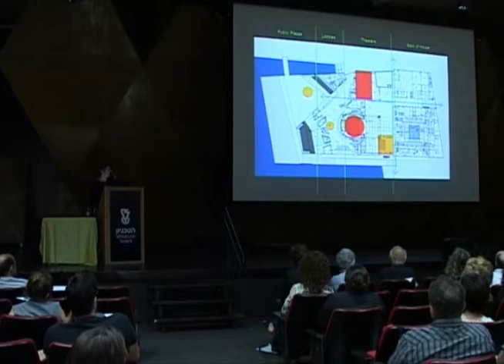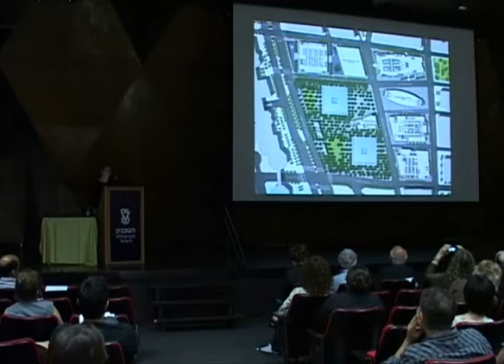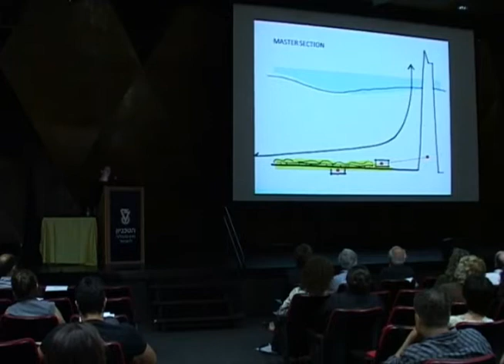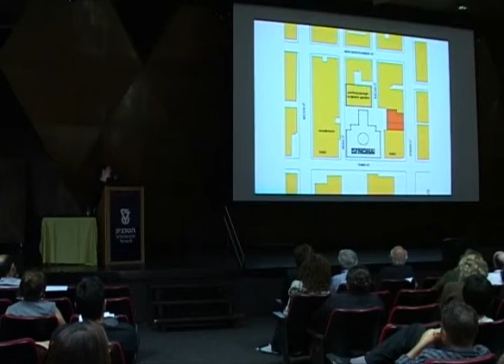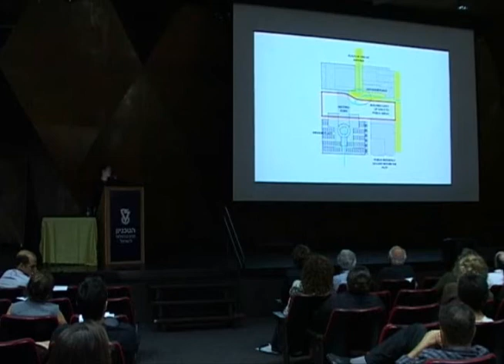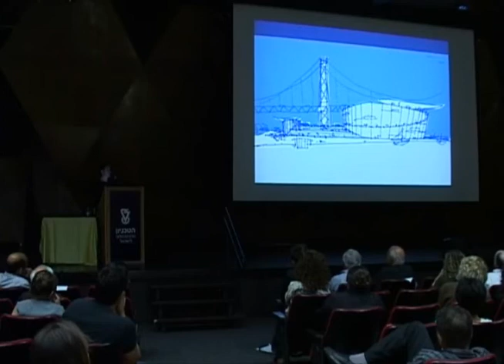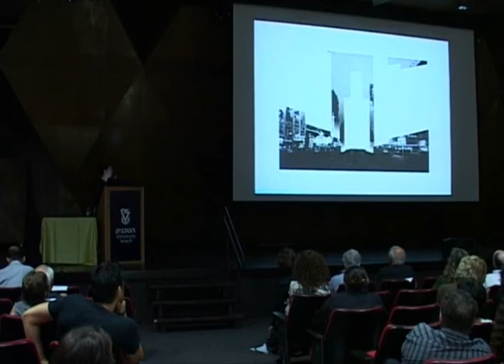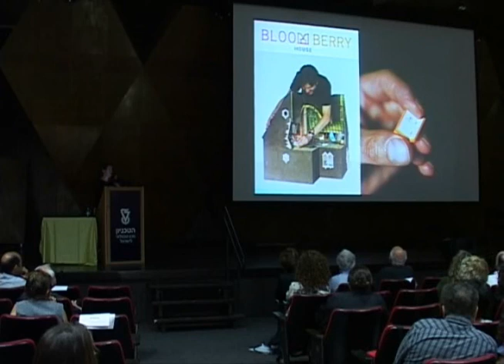Vanessa Kassabian Technion Architecture lecture Waterfront Conference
Vanessa Kassabian lecture. Technion-Israel Institute of Technology Faculty of Architecture and Town Planning. May 22, 2013